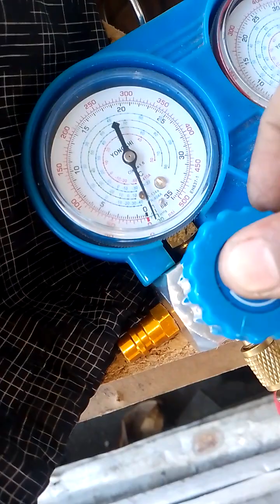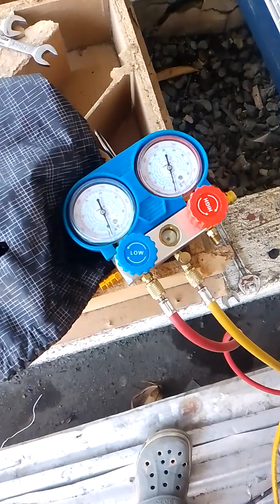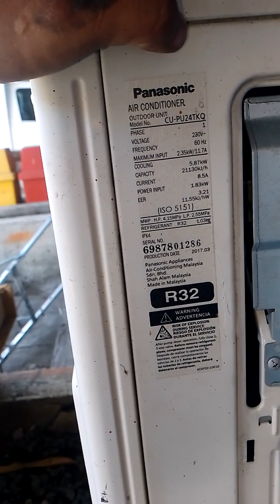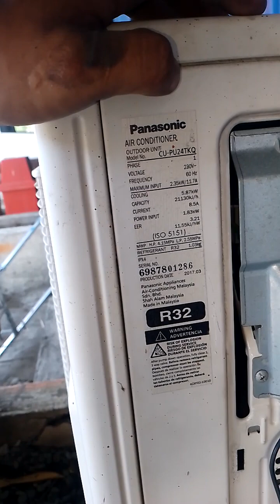aircon vacuum// refrigerant charging